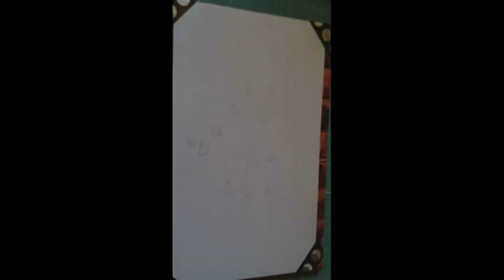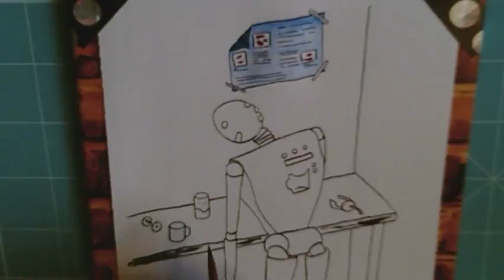Coffee is the Key – Kasey The Prompt – Ink and Watercolour Speedpaint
Today's video again comes from the prompt list of Kasey the Golden, and this week we had “Key” and “Coffee Cup”. Since Kasey's video is called “The Key is Coffee”, I guess this makes mine “Coffee is the Key”.

The inspiration for the piece is a combination of “Edward Scissor Hands” and “The Hitchhiker's Guide to the Galaxy”. Those who read the book know that the technology that drives the “Heart of Gold” was first made functional by serving it  a cup of tea; hence starting the robot by inserting a cup of coffee, in, well, a coffee cup.

Materials:
Sketch book paper
Deleter Dip pen with G-Pen nib
Jackson's Art Indian ink
White Nights watercolour